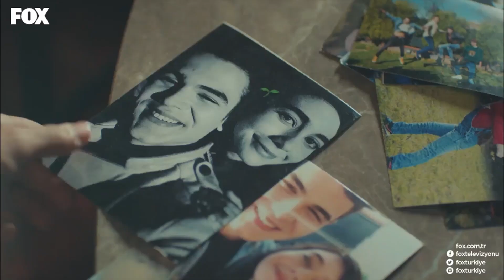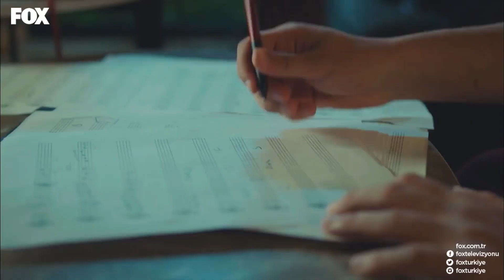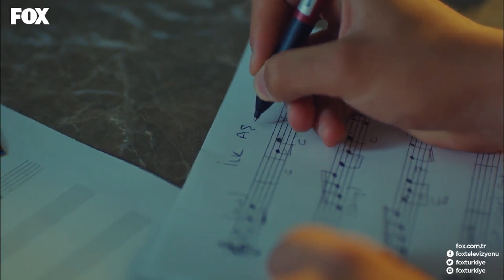درس كبير لباريش - الحب الأول 4N1K الحلقة 1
درس كبير لباريش - لا تكابر أمام عدو قوي

الحب الأول 4N1K (مدبلجة بالعربية)

الإنتاج: FABRiKA YAPIM